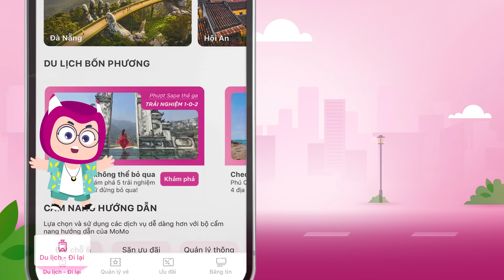Bạn muốn đi mô? Đi cùng MoMo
Nâng cấp tính năng Du Lịch - Đi Lại siêu chất: MoMo sẵn sàng đưa bạn đi khắp thế gian.
Chỉ trên một nền tảng duy nhất, các bạn sẽ được đáp ứng “tất tần tật” nhu cầu cho một chuyến đi lý tưởng. Từ đặt vé máy bay, tàu xe, khách sạn đến hai dịch vụ mới nhất là thuê xe tự lái và khách sạn theo giờ (sắp ra mắt). Chỉ cần bật tính năng Du lịch - Đi lại và thực hiện vài thao tác đơn giản, lịch trình của bạn sẽ trọn vẹn trong tầm tay. Còn chờ gì nữa, mau mở ứng dụng MoMo, “gác lại âu lo”, xách balo lên để trải nghiệm và viết tiếp những hành trình tươi đẹp thôi nào!

©️ Video Clip được sản xuất từ MoMo - Siêu Ứng Dụng Thanh Toán số 1 Việt Nam Cám ơn các bạn đã theo dõi.